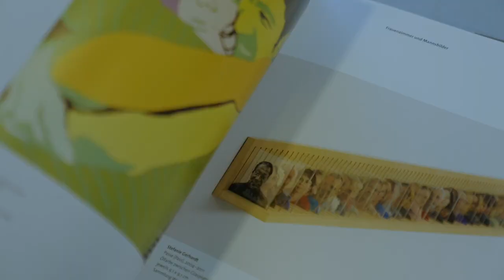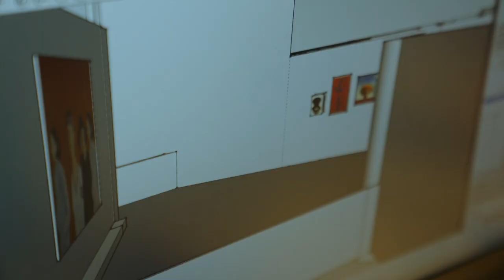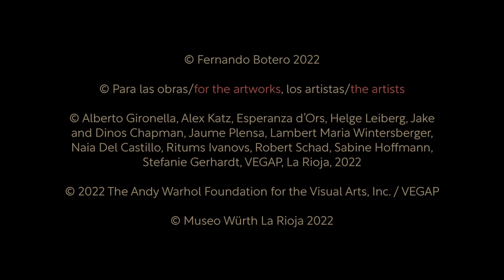Museo Würth - Making Off